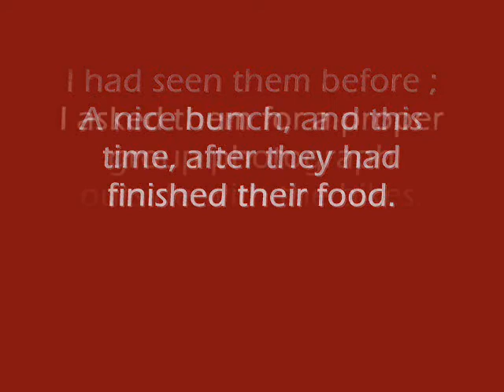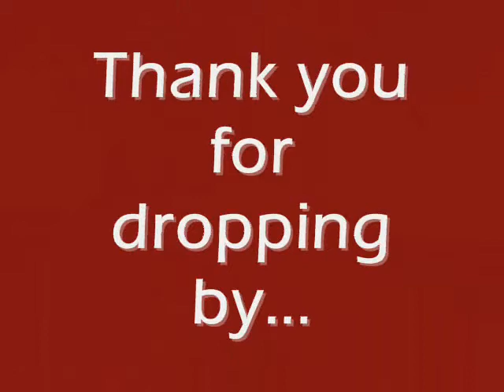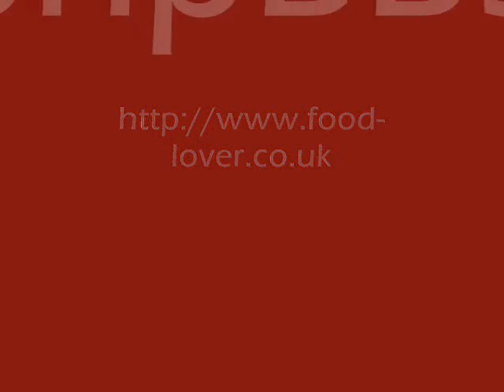A Spanish Motorcycle Cruise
Location.

Camping Las Cañadas cafeteria & restaurante

Ctra. N-630, Km. 432
10700 - Hervás (Caceres)
Extremadura, Spain (España)

The Motorcycle cruise regularly comes to the restaurant to eat,

I had seen them before ; A nice bunch, and this time, after they had finished their food and I asked them for a proper group photograph outside with the bikes.

so here it is "The Spanish  Motorcycle Cruise" !

Mutita